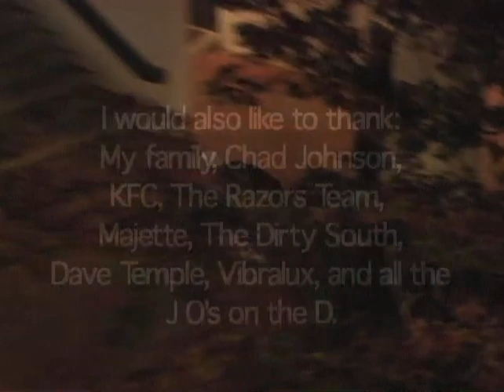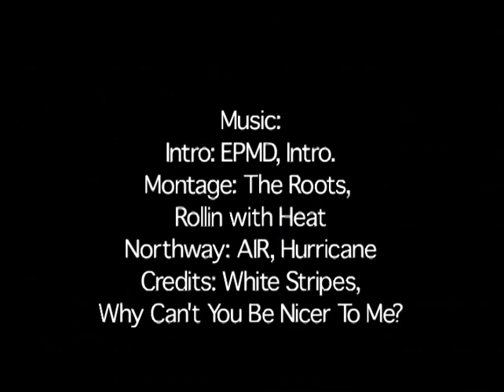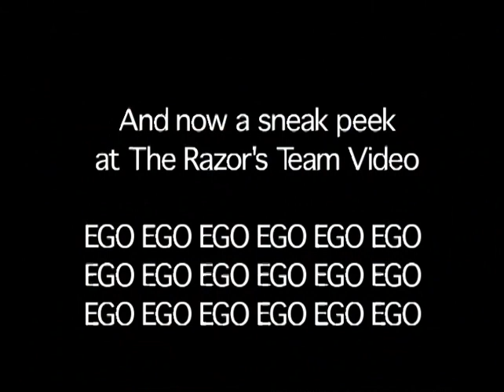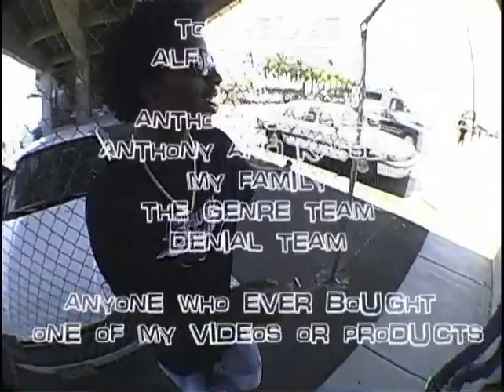Hustling For Pennies - Full movie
Directed by Adam Johnson and Chris Majette

Featuring skating from Chris Shaw, Jon Schmidt, Alex Broskow, Brian Aragon, Mike Johnson, Ross Anthony, Colin Kelso, Sean Kelso, Julian Bah, Dustin Halleran & many more.